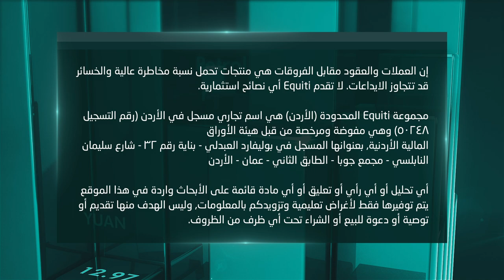تأثير وتداعيات فيروس كورونا على نتائج الربع الثاني لشركات السوق السعودي - الحلقة الخامسة